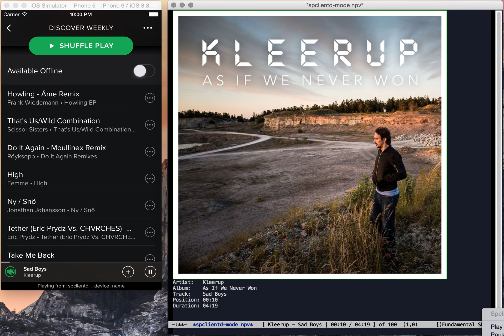emacs spclientd npv